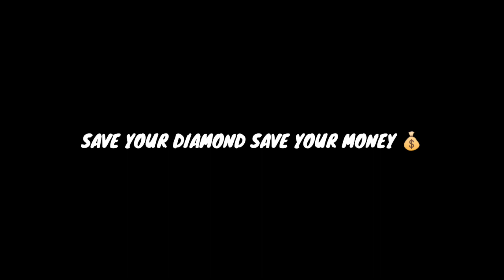HOW MUCH LUCKY DAY IN BUNNY ROYALE🤯⚡NEW BUNNY ROYALE FREE FIRE🤩 ONLY 0.01% PLAYER KNOW ABOUT THIS💥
how to claim ump skin in free fire telugu
how to claim ump skin in free fire in tamil
unlimited blueprint glitch not working
unlimited blueprint glitch in free fire
unlimited blueprint glitch malayalam
unlimited blueprint glitch tami
 unlimited blueprint glitch in telugu
unlimited blueprint glitch id ban
unlimited blueprint glitch from beauty🤯🤯🔥biggest glitch लूट लो😍
unlimited blueprint glitch today
unlimited blueprint glitch removed
unlimited blueprint glitch fix
new gold glitch in free fire
gold glitch in free fire
gold hack in free fire max
jersey royale event free fire
new event logo collection
free fire Indonesia
Indonesia server jersey royale
Indonesia free fire
Indonesia jersey royale
free fire lucky wheel event
free fire lucky royal spin
free fire lucky shop Pakistan
free fire lucky shop event lucky shop event new lucky shop event lucky shop upto 90 discount
ddg gamers free fire
new bug free fire
bug after update New update in training
update training mode ob36 bug

1. Garena Free Fire Indonesia
2. Garena Free Fire Brazil
3. Garena Free Fire Brasil
4. Garena Free Fire India
5. Garena Free Fire Singapore
6. Garena Free Fire Thailand
7. Garena Free Fire Middle East
8. Garena Free Fire Vietnam
9. Garena Free Fire Pakistan (New)
10. Garena Free Fire Bangladesh (New)
11. Garena Free Fire Malaysia
12. Garena Free Fire Europe
13. Garena Free Fire Latam (Mexico)
14. Garena Free Fire Russia

Music🎶
All Songs